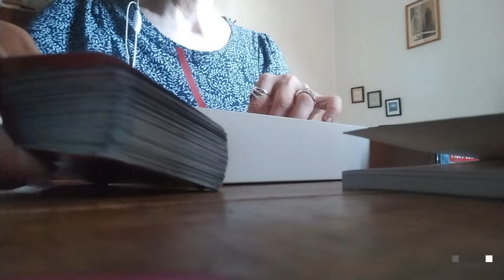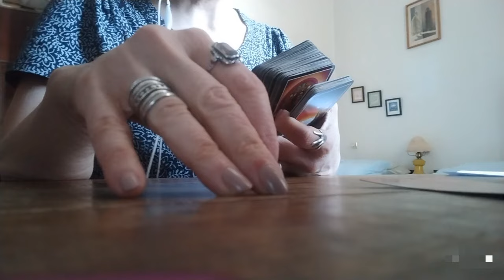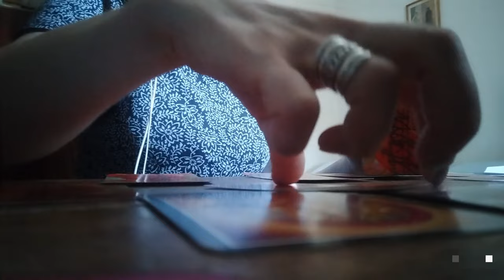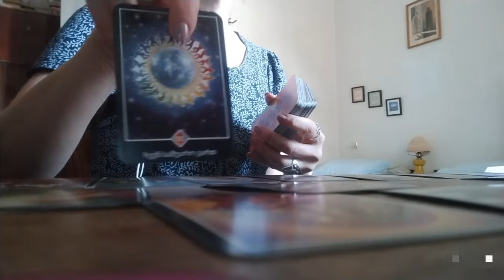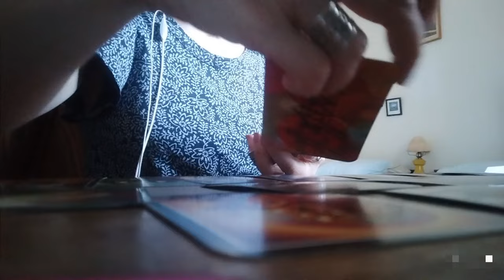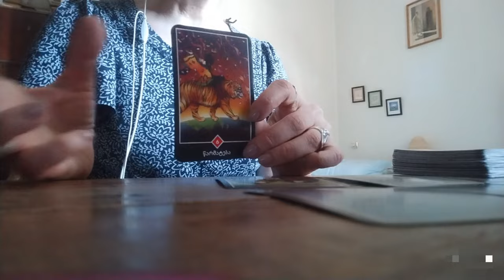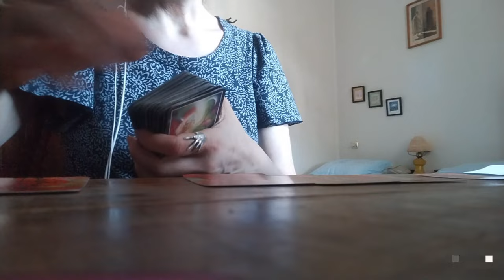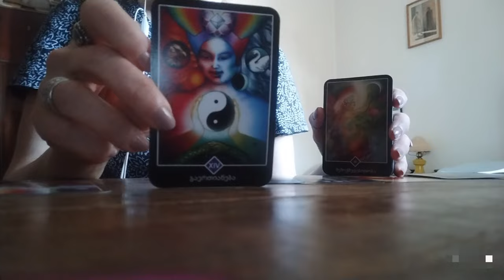პარტნიორი ისეთი აღარ არის როგორიც ადრე იყო, როგორ ხედავს სიტუაციას ოშო?✨✨✨